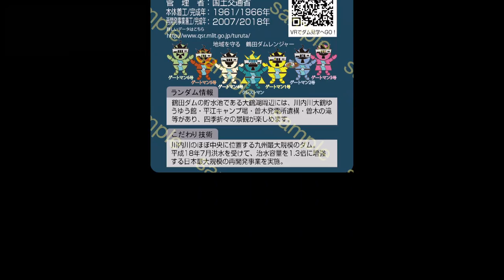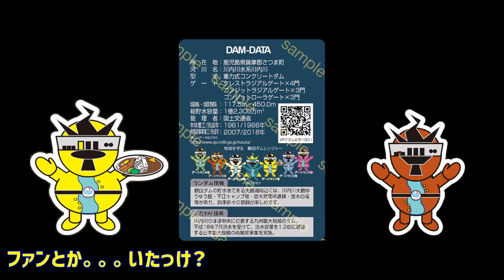【鶴田ダム】VR機能搭載 新時代のダムカード！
国土交通省　鶴田ダム管理所です。

ダムカードが４年振りにリニューアル
配布開始日：２０２２年１２月２７日（火）

ダム施設をバーチャル探検できるQRコードが付いたカードです。
カードは、来所頂いた方にお一人様１枚お渡ししています。

配布場所①：国土交通省　鶴田ダム管理所
受付時間　：8 時 30 分～17 時 15 分（土・日・祝日含む）

配布場所②：川内川大鶴ゆうゆう館
受付時間　：9 時 00 分～17 時 00 分
休館日　　：火曜・年末年始